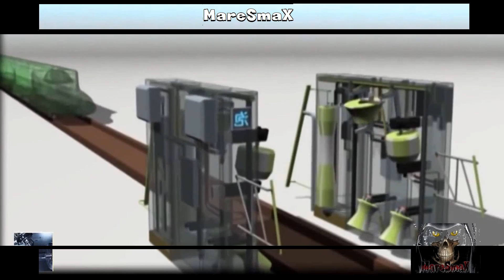AUTOLAVAGGIO PER TRENI TUTTO IN UN PASSAGGIO